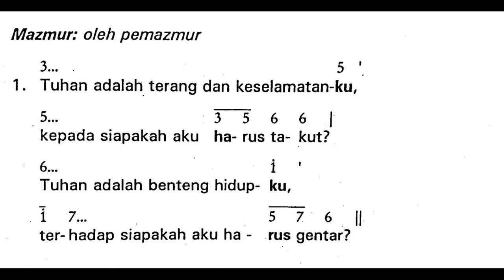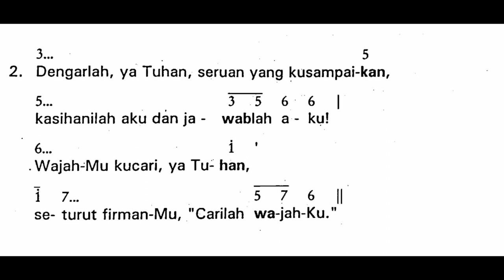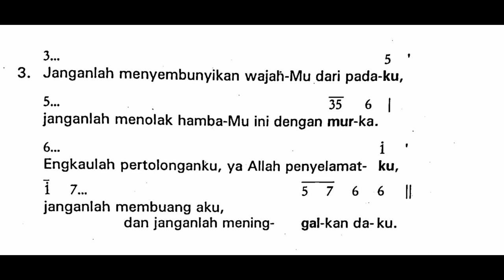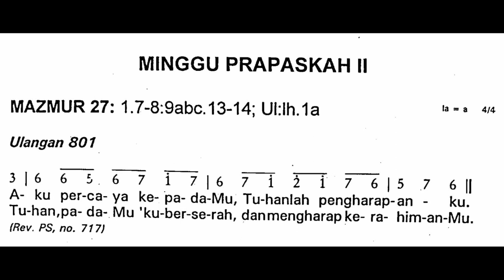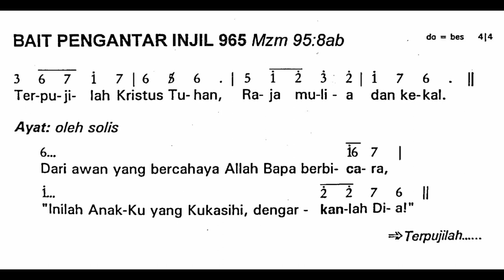[EDISI LAMA] Minggu, 13 Maret 2022 | MINGGU PRAPASKAH II | Mazmur Tanggapan | Tahun C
Shalom!